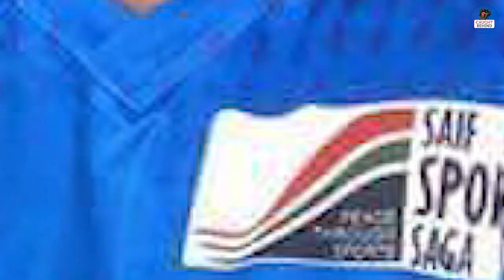The Cricketing Brothers- Salim Taj & Dr. Naeem Taj | Caught Behind